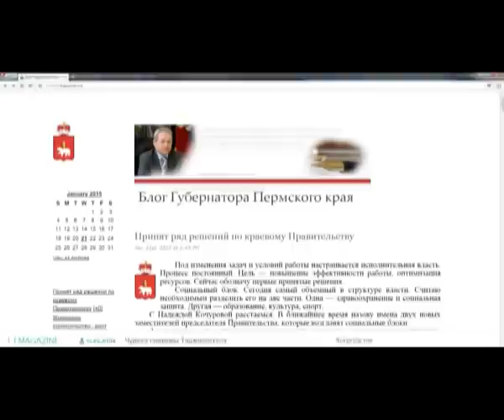Перестановки в правительстве края